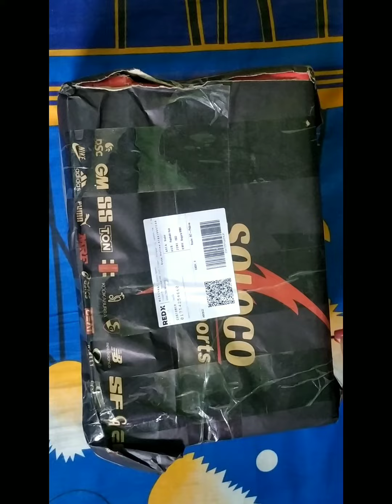New Balance Ck10J5 Unboxing || NB spikes for cricketers || Top quality NB Shoe.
This is the video of unboxing my new NB steel Spike.
I bought this shoes from Soloco sports,Bangladesh.
This is the professional cricket spike.
This shoes is absolutely fantastic.